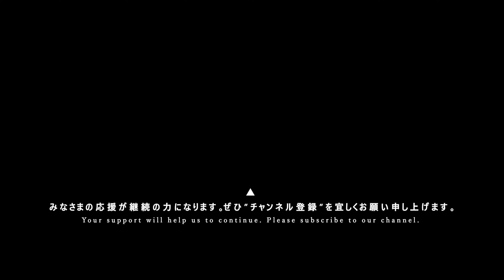キプリスモルホォ [ 2024.03.03 ＠ Shibuya DIVE ]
IDOL大博覧会 iColony×CROSS PRESS ▶ 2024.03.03 at Shibuya DIVE